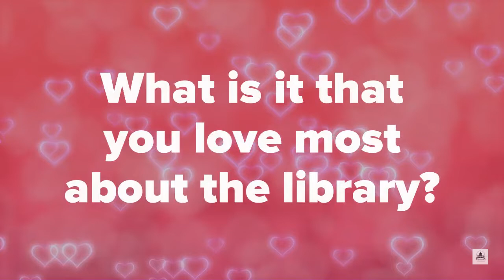Valentine To-Go Drawing Promo - Extended Through February 23, 2021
VALENTINE TO-GO DRAWING UPDATE: The deep freeze continues 🥶so the drawing end date is now Tuesday, February 23!